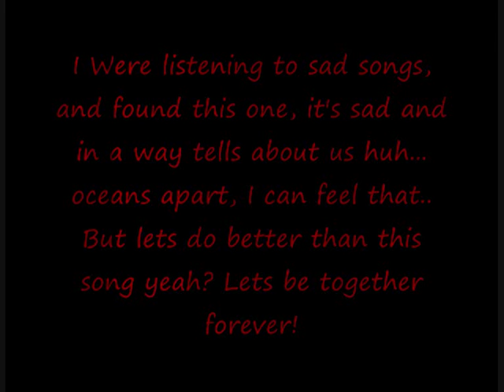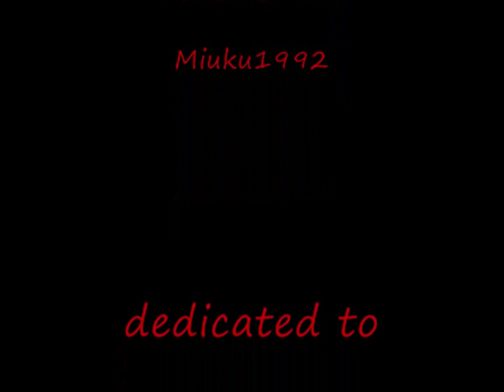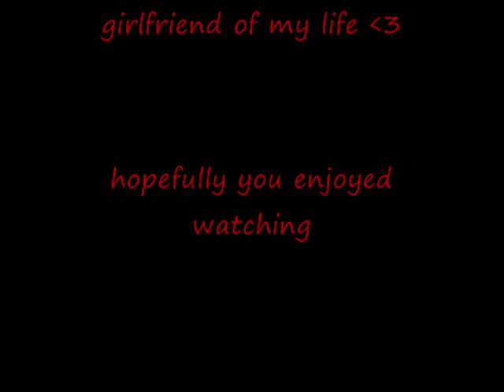My love is strong!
I heard this song and it in a way described my relationship with her so... :D there we go..